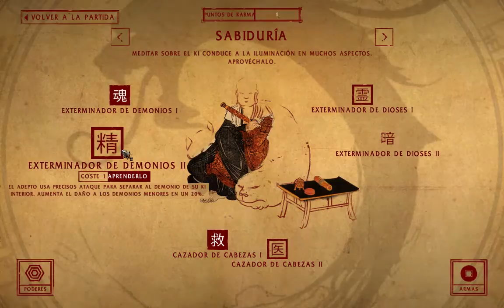Shadow Warrior: Ep.28 Me han encerrado tio